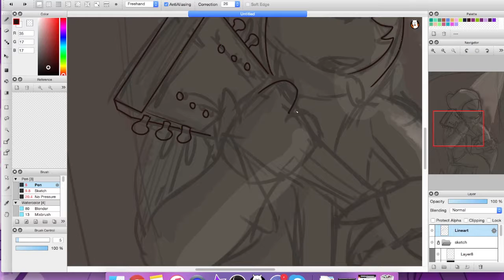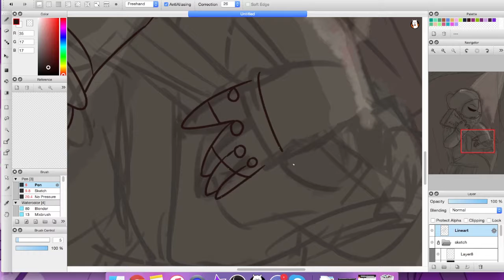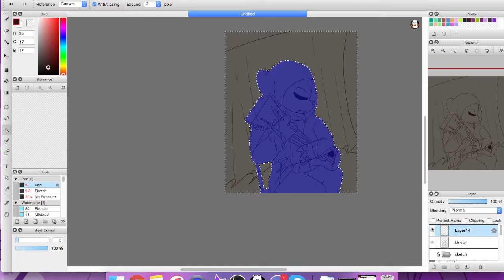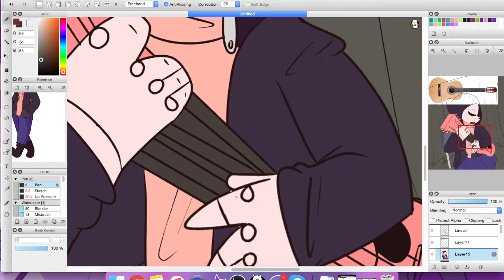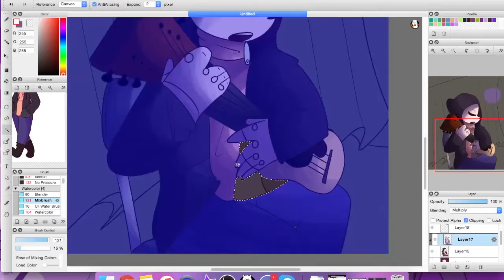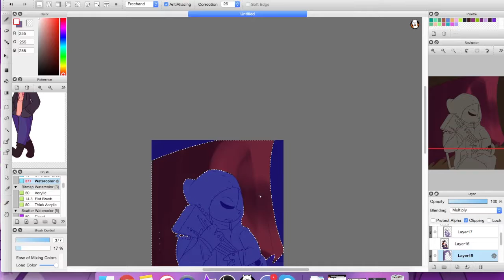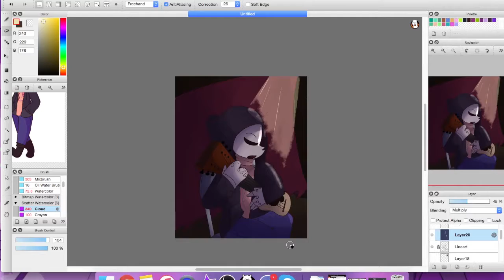•Concert • SpeedPaint•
Songs:
Slow Dance With You - Adventure Time (Extended)
Treble Heart - Anna Graceman